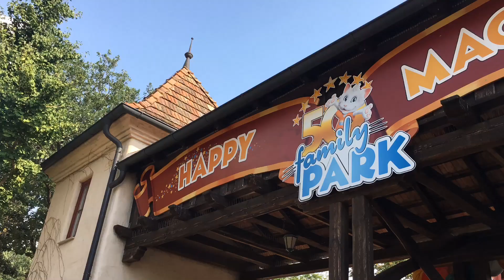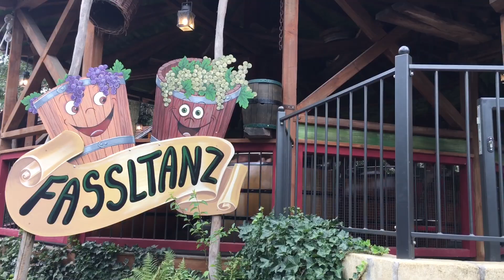Family Park Burgenland Austria. Парк развлечений в Австрии.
Danke für das Ansehen!

Я буду очень рад, если ты подпишешься на мой Канал!

Спасибо 🙏🏼  Thank you 🙏🏼 Danke schön